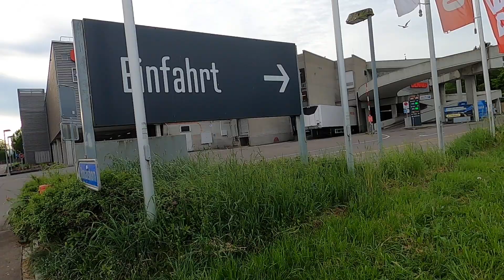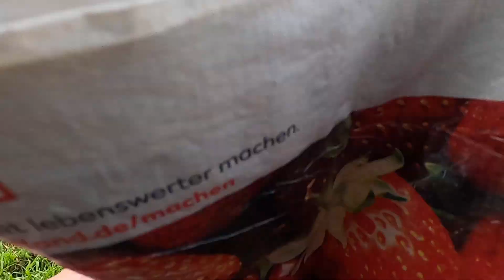Seymour defends his feeding station!